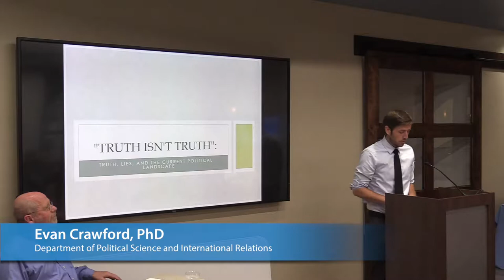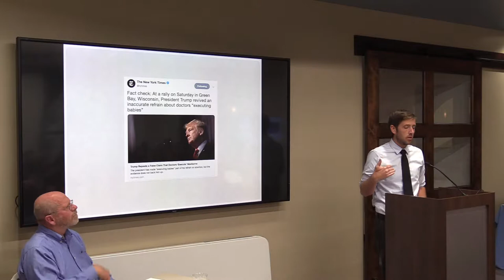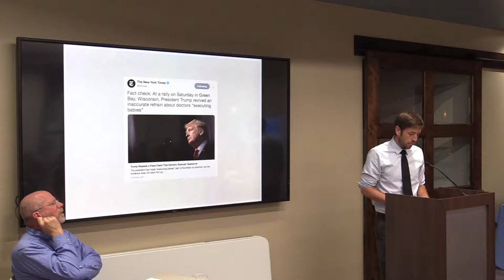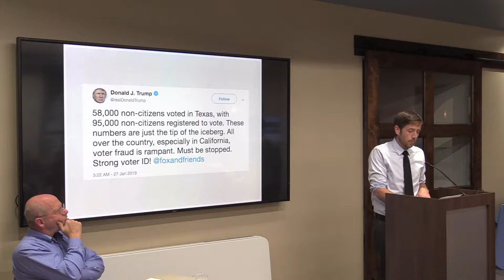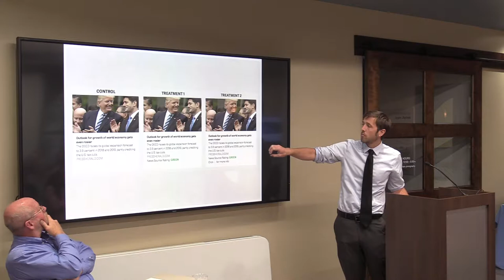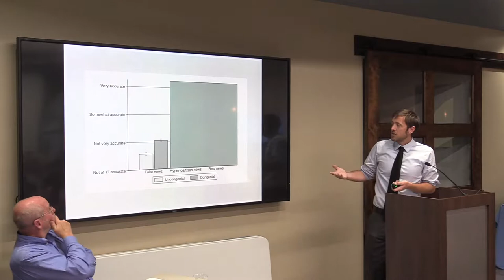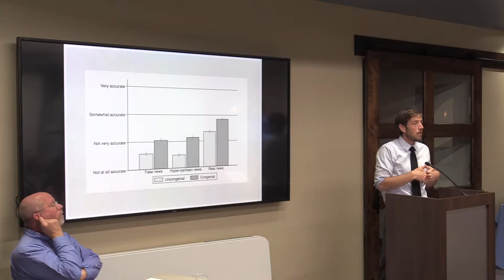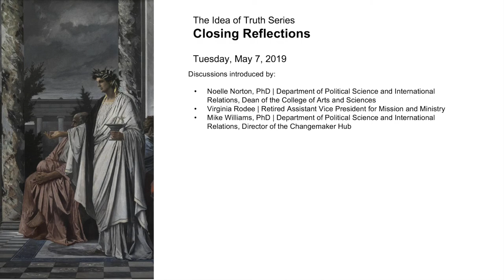The Idea of Truth Series: “Truth isn’t Truth”: Truth, Lies and the Current Political Landscape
Discussion introduced by:

Evan Crawford, PhD | Department of Political Science and International Relations

Del Dickson, PhD | Department of Political Science and International Relations

Kristin Moran, PhD | Department of Communication Studies